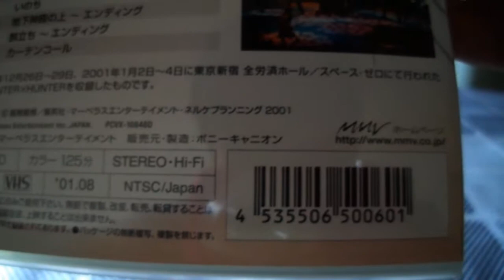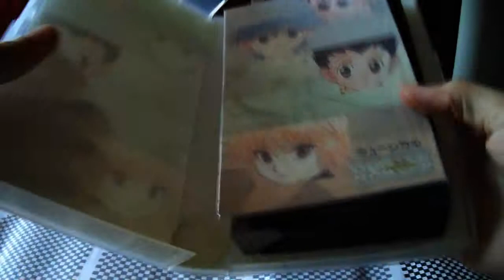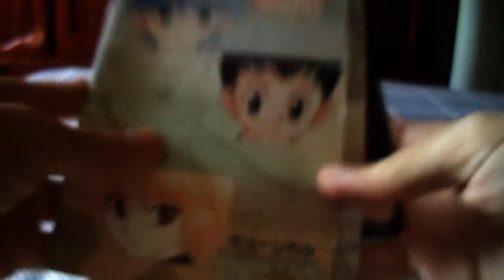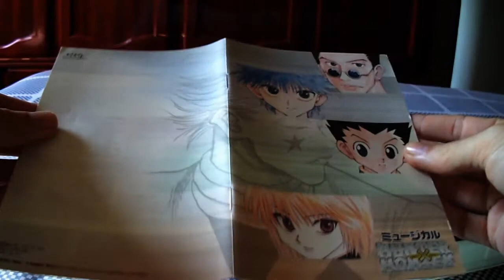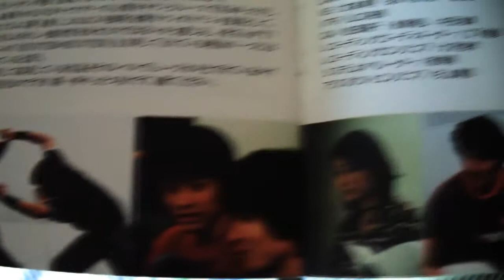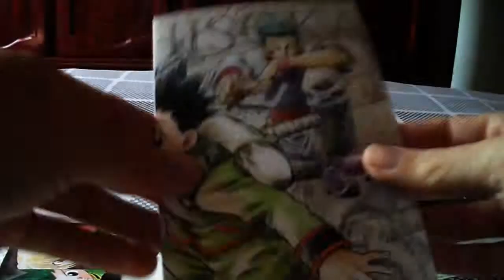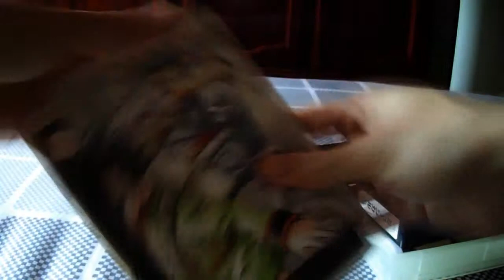Musical Hunter × Hunter - VHS Tape Version - Pickup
Musical Hunter × Hunter (ミュージカル ハンター×ハンター
JAPANESE: ミュージカル ハンター×ハンター

This is the VHS tape of "Musical Hunter × Hunter (ミュージカル ハンター×ハンター)". It is a very rare item, released only in Japan, that contain the 1st musical of Hunter x Hunter serie. It was released in a DVD version too.

Este é o VHS que contem o musical "Musical Hunter × Hunter (ミュージカル ハンター×ハンター", lançado apenas no Japão. É um item bem raro de se achar. O musical contém tambem uma versão em DVD, que está chegando e em breve farei um video.

Thanks !
Obrigado!